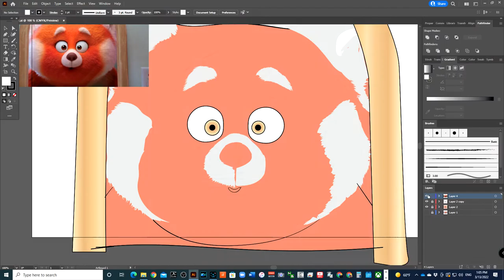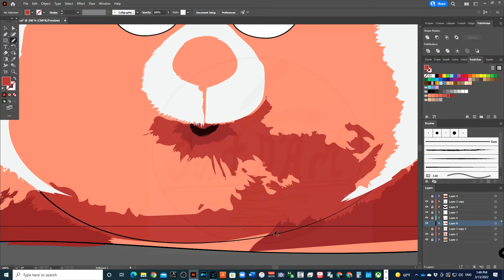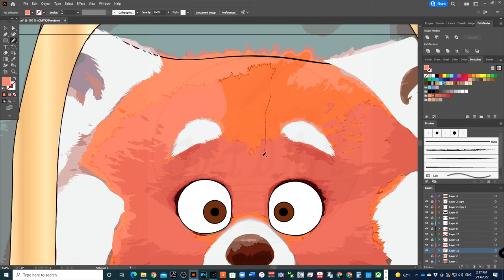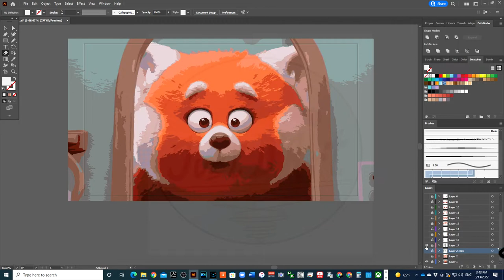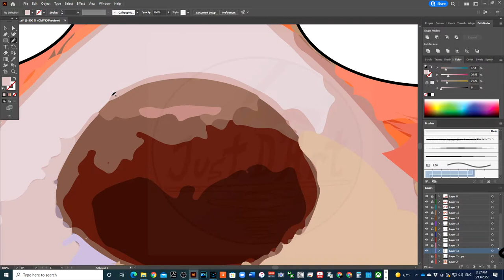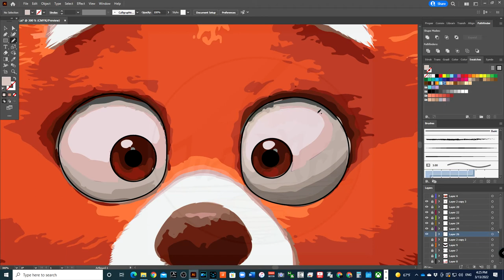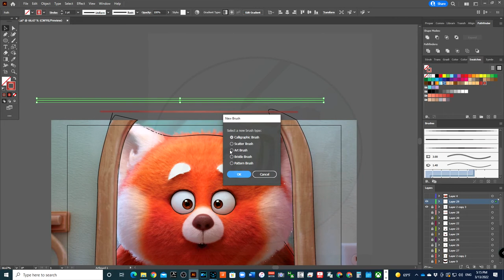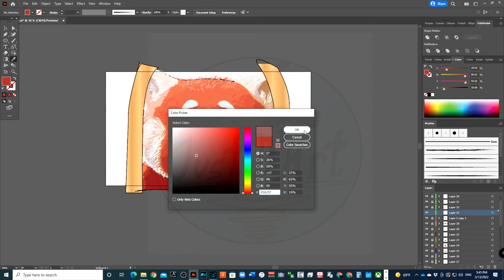Turning Red | Red Panda Mei Lee Pt.2 | Adobe Illustrator Speed Art | Line Work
Here is a part two of speed art video of the amazing Disney movie Turning Red.  I attempted to draw the wonderful Red Panda Mei Lee in Adobe Illustrator.  This is the second of three parts.

In this video : pixar turning red, turning red, mei lee, turning red 2022, how to draw mei from turning red, how to draw mei lee, how to draw red panda from turning red, pixar turning red 2022, mei lee red panda, drawing red panda in illustrator, illustrator vector art, adobe illustrator vector art, turning red trailer 2022,turning red trailer, speed art, speedart digital art, digital art timelapse, turning red illustrator, how to draw meilin lee, mei lee turning red, red panda drawing